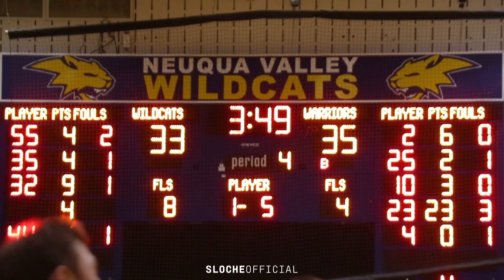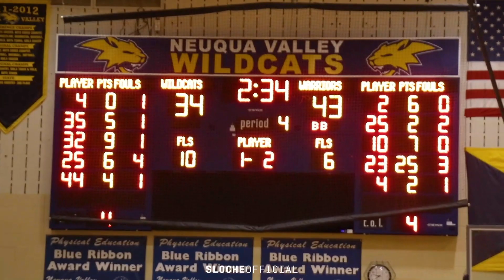DENZEL VALENTINE PULLED UP!! INTENSE Rivalry Ends in a BUZZER BEATER!!